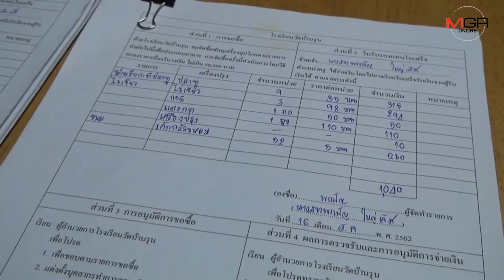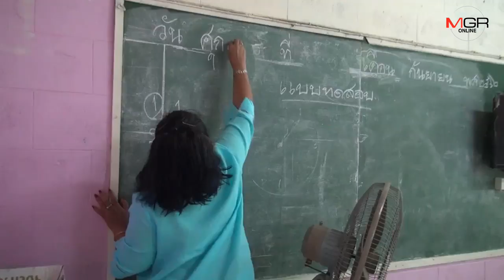บุรีรัมย์ฉาวอีก! ครูแฉครูหักงบอาหารกลางวันเด็กส่งงวดรถ อีกฝ่ายท้าตรวจสอบเบิกจ่ายถูกต้อง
ฉาวอีก ครูแฉครูการเงินหักงบอาหารกลางวันเด็กเดือนละ 4,800 ไปส่งงวดรถ ซ้ำถูกกดดันให้ลาออก  ขณะครูการเงินที่ถูกกล่าวหายันไม่เป็นความจริงมีเอกสารหลักฐานเบิกจ่ายถูกต้องครบถ้วน  พร้อมให้ตรวจสอบ ด้านผอ.ชี้เป็นความไม่เข้าใจกัน